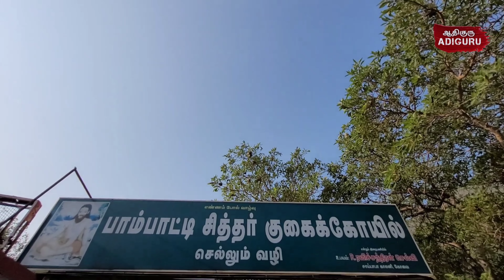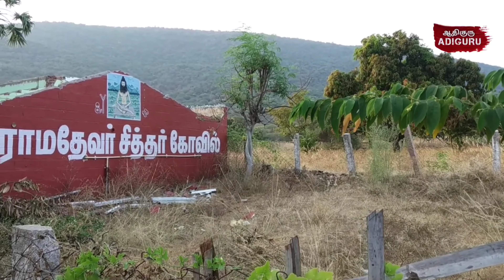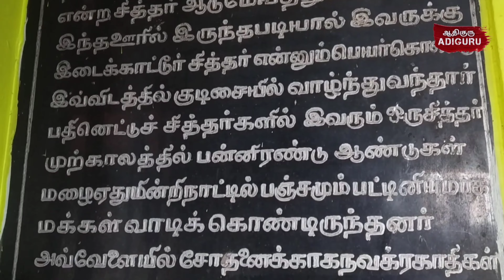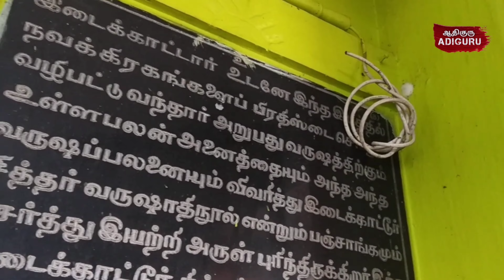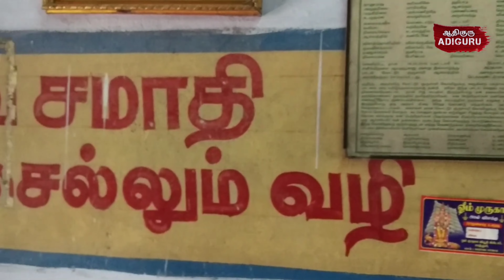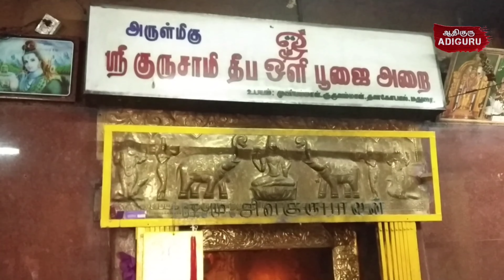ஜீவசமாதி பற்றி அனைவரும் அறிந்து கொள்ள வேண்டிய அற்புதமான தகவல்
ஆதிகுரு சேனல் : சித்தர்கள் யோகிகளை பற்றிய வாழ்க்கை வரலாறு, புராதன கோவில்களின் வரலாறு, சித்தர்களின் ஜீவசமாதிகள் பற்றிய செய்திகள் ஆகியவற்றை நம் இன்றைய சமூகம் தெரிந்துகொள்ள ஒரு சிறிய முயற்சி.

உங்கள் ஊரில் இருக்கும் கோவில் மற்றும் ஜீவசமாதிகள் பற்றி ஆதிகுரு சேனலில் வீடியோ வெளியிடுவதற்கு தொடர்பு கொள்ளவேண்டிய

Script / Editing / Voice Over : Karisal Sathish

வரலாற்று சிறப்புமிக்க கோவில்களை பற்றிய அறிய தகவல்களை இந்த லிங்கை கிளிக் செய்து பார்த்து மிகழலாம் பாரத

மண்ணில் வாழ்ந்து மறைந்த மகத்தான யோகிகள் , சித்தர்களின் வாழ்க்கை வரலாறை காண இந்த லிங்கை கிளிக் செய்யவும் மிகவும்

Scott Buckley
musicbyscottb

ADIGURU ஆதிகுரு

முருகன் கோவில் வரலாறு
ஆறுபடை வீடுகள்